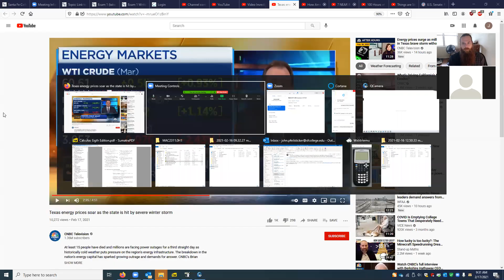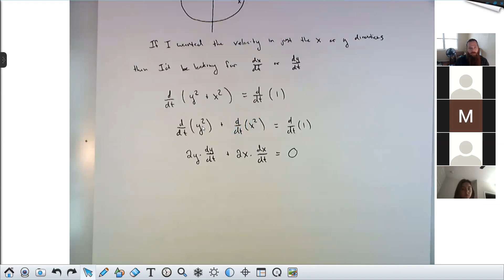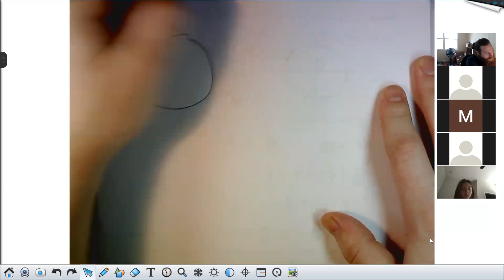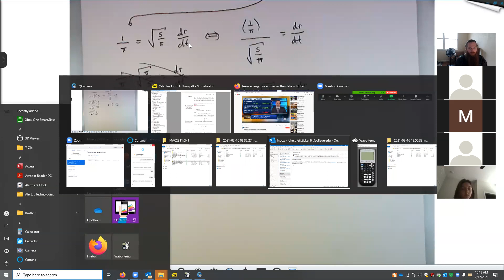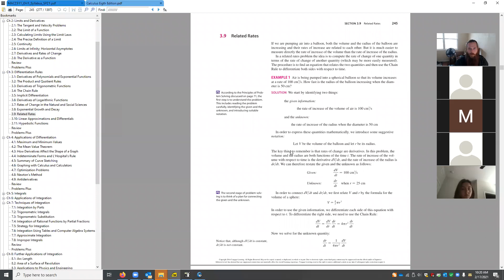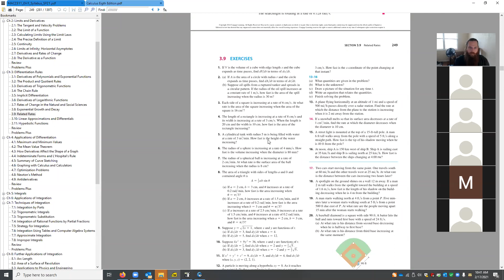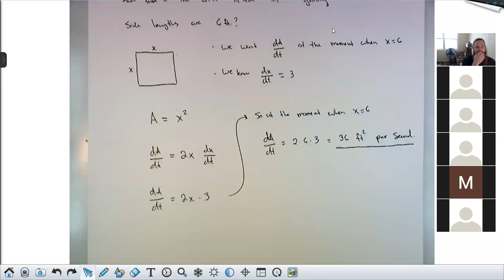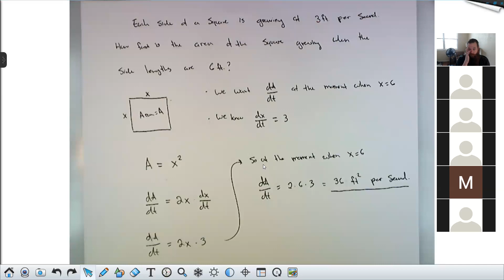MAC2311.002 Lecture 2.17.21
Related Rates and More implicit differentiation